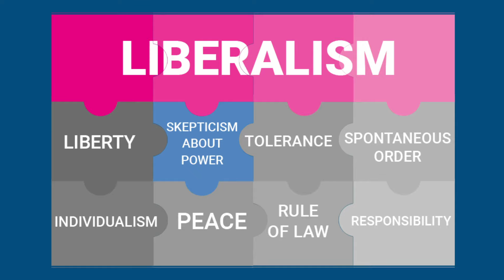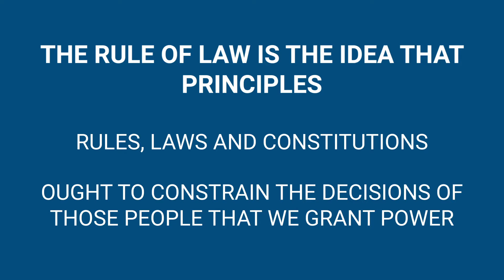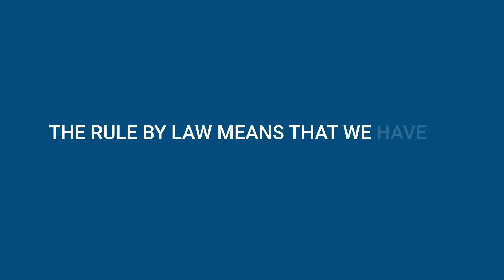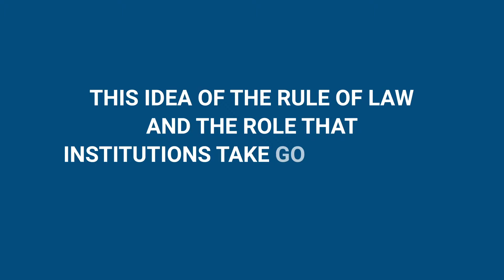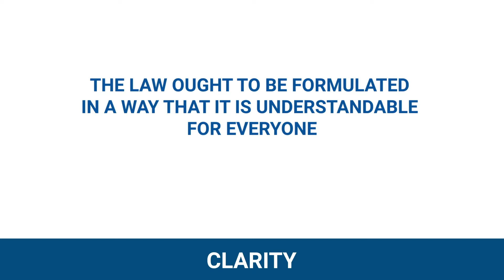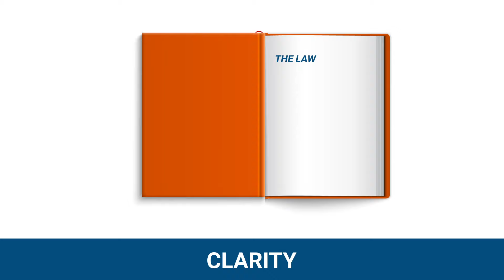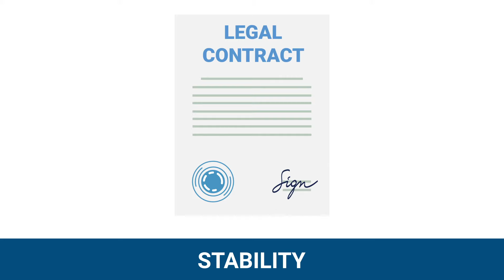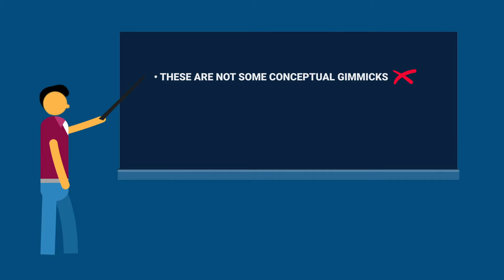Rule of Law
Rule of law is the most powerful tool that prevents the abuse of power. It covers the institutions that protect us from the arbitrary whim of any ruler—no matter how good the intentions of these rulers are.

Visit liberalvalues.lk